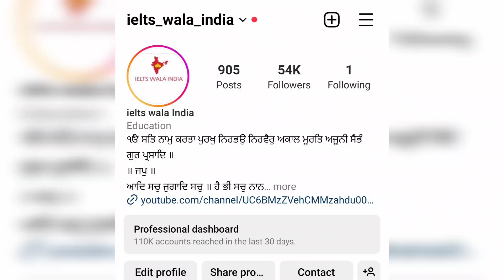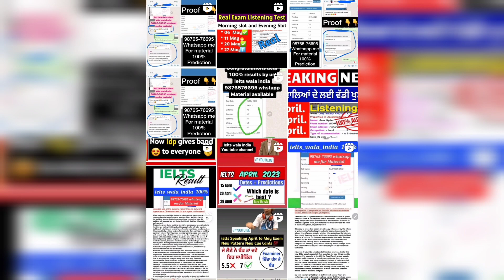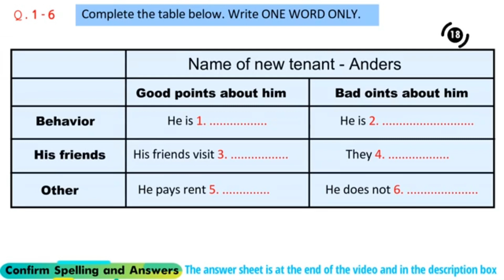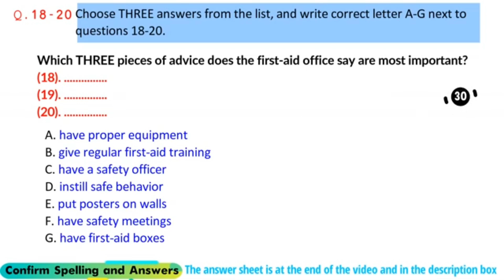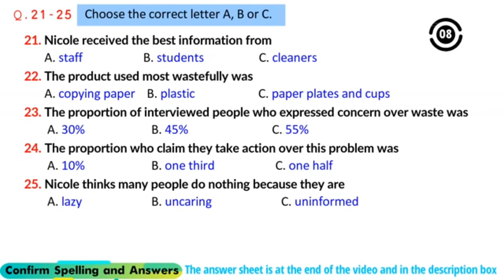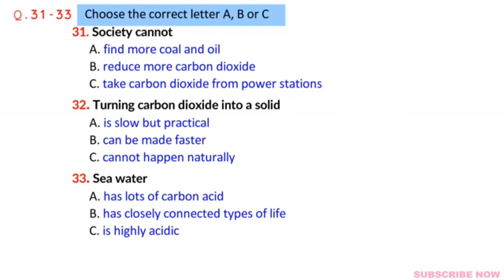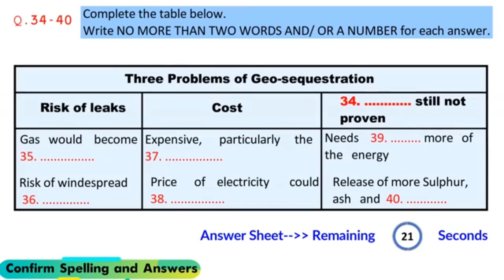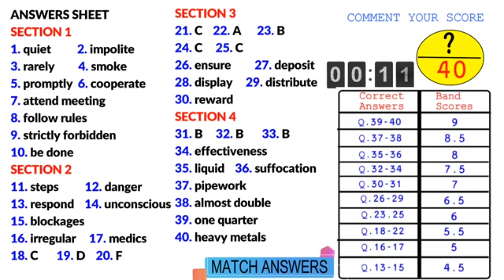Leaked Listening test, 20 May ielts exam, 27 may ielts exam, ielts prediction for 20 and 27 may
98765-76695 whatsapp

ielts listening 2023 november,
ielts listening 2023 december,

20 may ielts,
20 may ielts prediction,
20 may ielts exam prediction,
20 may ielts exam prediction 2023,
20 may ielts exam,
prediction of 20 may 2022 ielts exam,
all that ielts,
b2 ielts,
b2 ielts test,
b2 ielts band,
b2 level ielts,
ielts exam b2,
20 may 2023 ielts exam prediction,
g ielts,
ielts medicine,
ielts 2.5,
ielts band score 4,
ielts band 2.5,
prediction of 20 may 2023 ielts exam,
20th may ielts exam prediction,
ielts repeated results,
eor band decreases,
2.5 ielts,
ielts 0 score,
ielts may 7,
ielts number,
3 december ielts exam,
4.0 ielts,
ielts 4 test 2,
5 5 ielts,
5 ielts,
5 band ielts,
ielts 5 to 7,
ielts 6 0,
ielts 6 band australia,
6 5 ielts,
6 ielts,
7 in writing ielts,
8 5 ielts,
9 writing ielts,
9.5 ielts,
9.0 writing ielts

27 may ielts,
27 may ielts exam prediction,
27 may ielts exam prediction 2023,
27 may ielts exam 2023,
27 may ielts exam,
27 may ielts prediction,
prediction of 27 may 2023 ielts exam,
11 may ielts exam,
ielts 5th november 2022,
ielts 27 may 2023 predictions,
28 may ielts exam review,
27th may ielts exam prediction,
27 may 2023 ielts exam prediction,
9 27 9